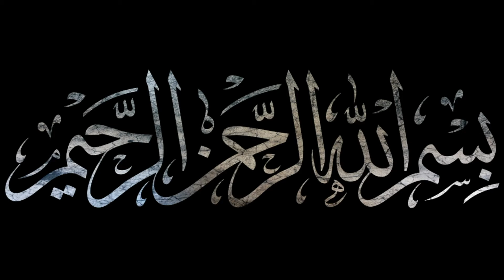suzuki alto vxr 2004 model review price and details | used cars for sale in pakistan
دوستو ، اگر رابطے کا لنک ختم ہوچکا ہے تو اس کا مطلب یہ ہے کہ گاڑی سیل کردی گئی ہے۔ آپ ہمارے چینل پر
 دوسری گاڑیاں چیک کرسکتے ہیں۔ شکریہ

اس ویڈیو میں ذکر کردہ پروڈکٹ / گاڑی کے مالک یا کمپنی سے ہمارا کوئی لینا دینا نہیں ہے اور ہم کسی بھی لین دین کے ذمہ دار نہیں ہیں۔ ویڈیو میں شامل معلومات انٹرنیٹ پر اشتہار کی شکل میں دستیاب ہے جو معلوماتی مقاصد کے لئے آپ کے ساتھ شیئر کی گئی ہیں۔ اپنی ذمہ داری اور افہام و تفہیم کے مطابق تمام لین دین کریں۔ شکریہ